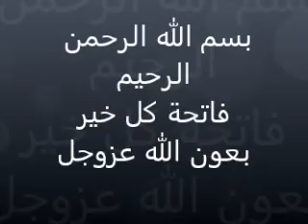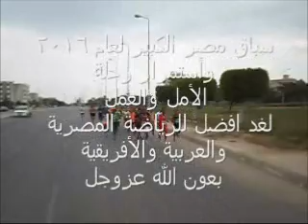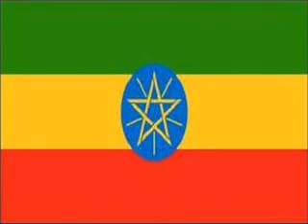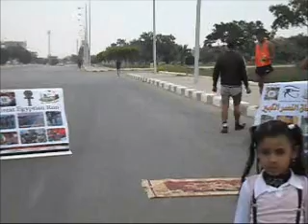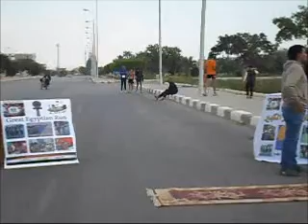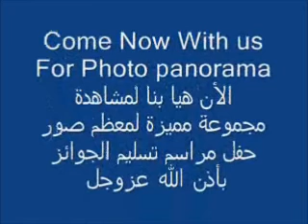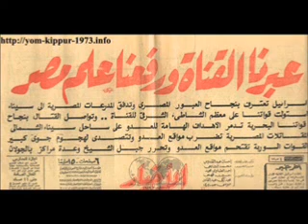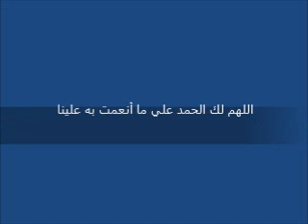Great Egyptian Run سباق مصر الكبير لعام 2016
بسم الله الرحمن الرحيم / مالك ومؤسسي العدائون الفراعنة الكبار ,يهدون جموع الرياضيين بمصر والوطن العربي وأفريقيا , العرض المرئي الرسمي ,  لسباق مصر الكبير لعام 2016م , في عرض أستثنائي مهيب , يؤكد علي رسالة وطنية  هامة مفادها أن المصريون يجب أن يكونوا علي قلب رجل واحد *
وأن قوتنا في وحدتنا , وذلك يتأتى بحب الوطن وأستهداف بناءه ورفع شأنه , والبعد كل البعد عن أى تصرف يؤثر سلباً , علي المصلحة العليا للبلاد المتمثلة في ضرورة الحفاظ علي كيان الدولة وهيبتها وحسن التصرف والسعي الدؤوب نحو البناء المجتمعي بالمفهوم الشامل
وأن شعب مصر الحر الأبي هو شعب متدين بطبيعته بمسلميه وأقباطه موحدين بالله العلي العظيم
وذلك التدين راسخ في وجدان الأمة المصرية منذ قديم الزمان المعاصرللرسالات السماوية *
ويجلي رسالة أخرى بذات الأهمية الا وهي أن العرب أخوة متحابين متضامنين متماسكين دائماً
لتحقيق النصر للآمة العربية , في ظل معطيات شديدة الحساسية علي الصعيد الدولي الأمر الذى يستلزم إعلاء صوت العقل والحكمة دائماً لتوحيد الصف العربي سعياً للتميز فقوتنا بوحدتنا *
ويستهدف سباق مصر الكبير لعام 2016م , والعرض المرئي المصرى - وبصورة مباشرة جداً - التأكيد علي أمر هام جداً , وهو أن العلاقات المصرية الأثيوبية علاقات قوية تضرب في جذور الماضى العتيق , منذ بدء رسالة الاسلام , وحماية النجاشي ملك الحبشة ( أثيوبيا حالياً ) , المسلمين من بطش الكفار حينذآك , مروراً بعلاقات مصر الجيدة أبان عهد الرئيس الراحل جمال عبد الناصر , مع الأمبراطور الأثيوبي / هيلاسلاسي , وصولاُ للعلاقات الهادفة نحو تأكيد وحدة الصف الأفريقي , والتى يسعي الرئيس المصرى الحالى / فخامة المشير / عبد الفتاح  السيسي
لجعلها أمر واقع يؤمن به كافة شعوب القارة السمراء , وأنه  بتضامن أبناء القارة مع بعضهم سنحقق النصر والتقدم والرقي وننشر السلم والسلام  بين العرب وأفريقيا كلها بعون الله عزوجل *
بنافلة القول / الرياضة رسالة ونرجو من الله أن تصل الرسالة المستهدفة , ونحن العدائون الفراعنة الكبار , لا نبغي ولانريد سوي الأصلاح ما أستطعنا , وليقضي الله أمراً كان مفعولاً *

 The Great Pharaohs Runners Give All Arab and All  AFrican Runners and All Runners Around World The Great Egyptian Run 2016 , Official Full Race Video